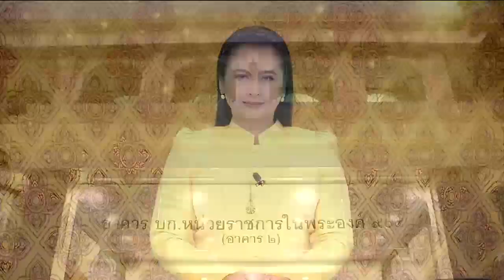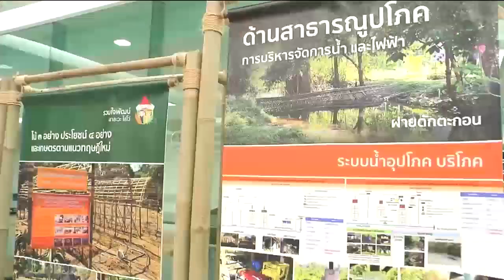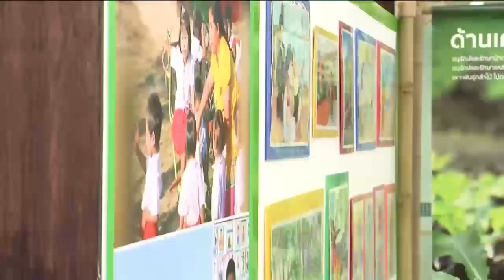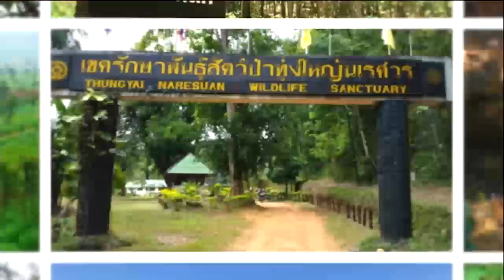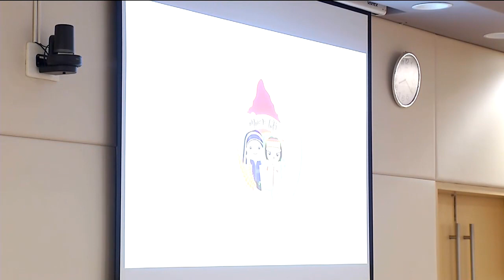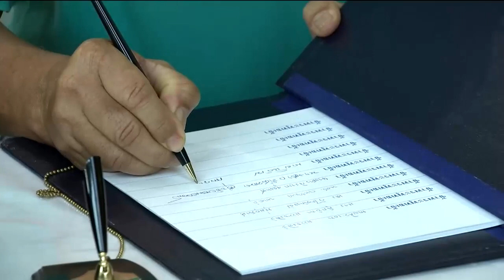ข่าวในพระราชสำนัก 10 มี.ค. 63